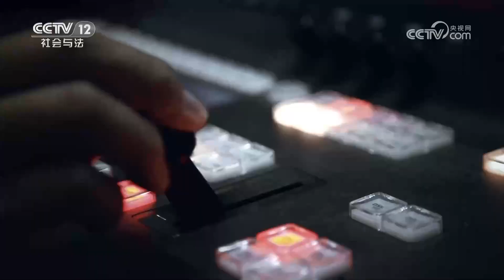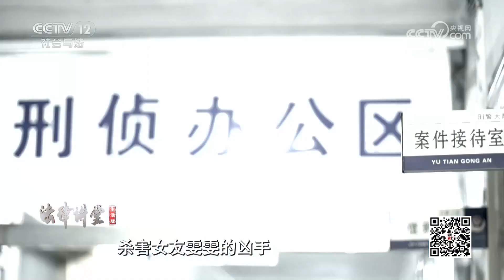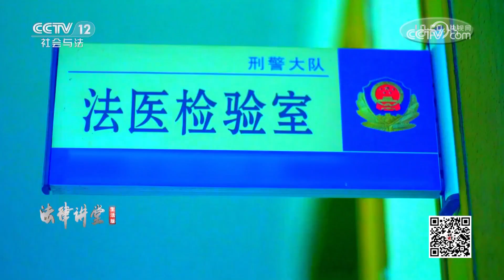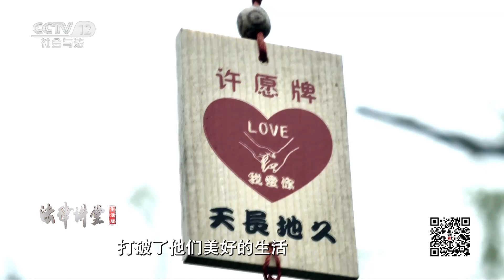《法律讲堂(生活版)》男子吸毒多次家暴女友 深夜失手打死女友报警谎称女友自杀 20230822 | CCTV社会与法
本期看点：林超深夜报警，声称女友雯雯自杀了，可警方发现此案疑点重重；为证明女友雯雯是自杀，林超还录制了一段视频，可这在警方看来就更不合常理；事情的真相是林超投资失败后，放纵自己染上毒瘾，之后他多次打伤雯雯，最终引发了命案。